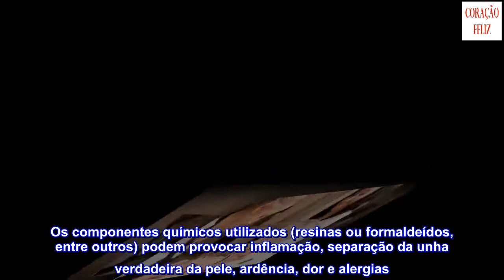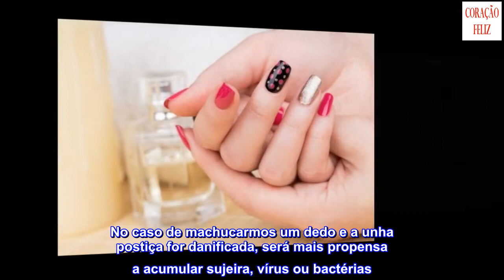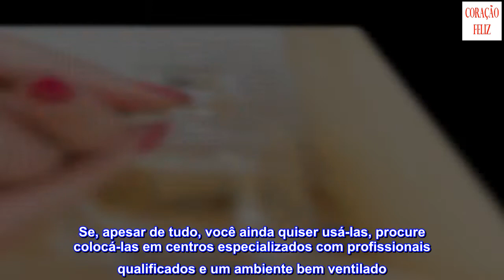Saiba quais são os perigos de usar unhas postiças